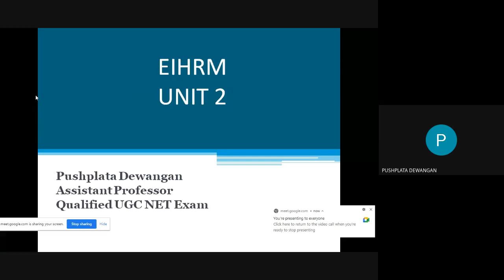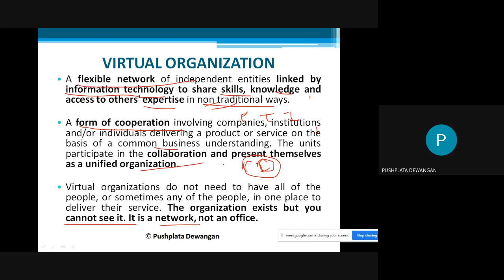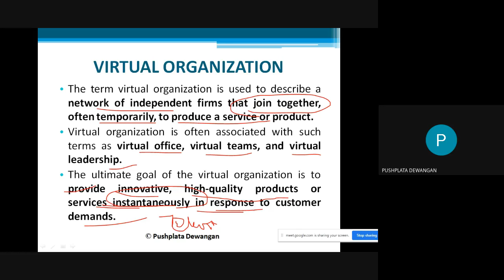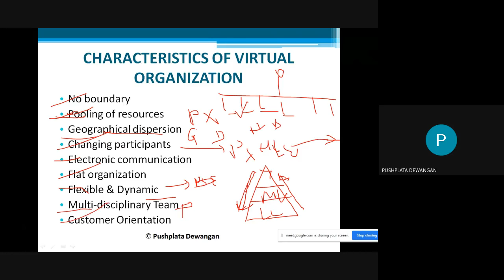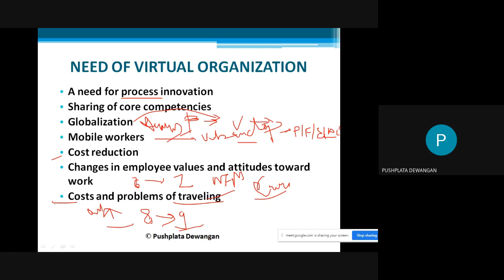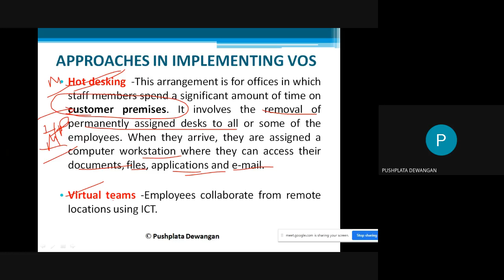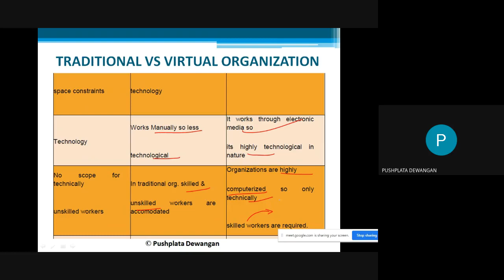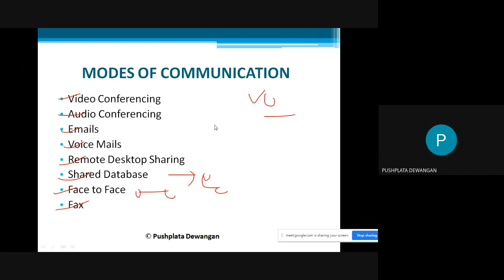Virtual Organization : Types, Advantages & disadvantages; Traditional v/s Virtual Organization